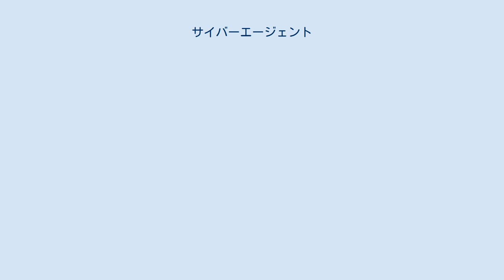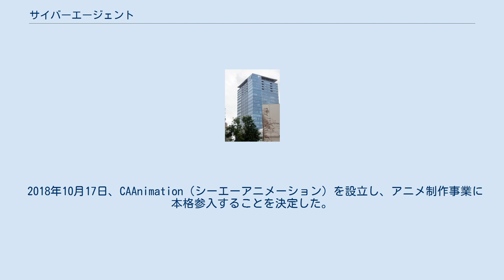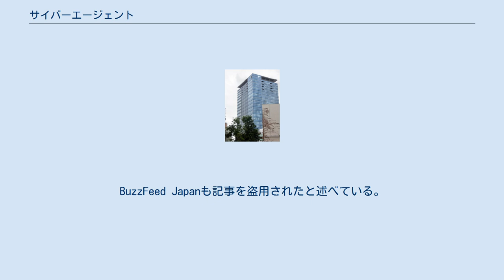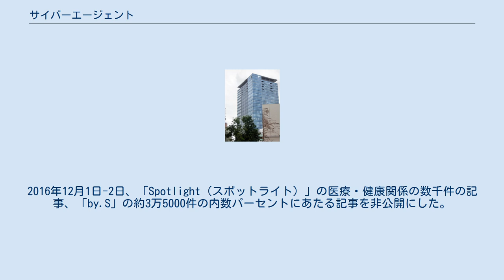サイバーエージェント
株式会社サイバーエージェント（CyberAgent, Inc.）は、インターネット広告事業、メディア事業、ゲーム事業を主とする日本の会社。
 人材派遣会社インテリジェンス（現：パーソルキャリア）社員だった藤田晋が、宇野康秀の支援を受けて日高裕介と1998年3月に創業。
その関係で会社設立時はインテリジェンス社内に間借りでオフィスを構えていた。
 1998年7月、バリュークリックの売れ行きが好調なことからクリック保証型バナー広告「サイバークリック」のサービスをオン・ザ・エッヂとの協業で開始し、インターネット広告事業に進出。
広告事業単体で売上高2081億円（2017年9月期） のインターネット広告国内最大手である。
 メディア事業として、著名人ブログの「アメーバブログ」やインターネットテレビ＆ビデオエンターテインメントサービス「ABEMA」、ライブ動画配信プラットフォーム「OPENREC.tv」など時代の変化に対応したソーシャルメディアサービスを提供している。
 2009年5月からゲーム事業に参入し、「グランブルーファンタジー」のCygamesを筆頭に、ゲーム制作子会社が人気コンテンツを提供している。
 2018年10月17日、CAAnimation（シーエーアニメーション）を設立し、アニメ制作事業に本格参入することを決定した。
オリジナルアニメなどを制作していき、それを元にゲーム化していく方針。
また、ABEMAとの連動も検討しているという。
 サイバーエージェントグループは、2020年9月末現在、連結子会社107社及び関連会社12社によって構成されている。
 同グループには、新卒入社数年目までの社員を子会社の社長に登用する「新卒社長」という仕組みがあり、それによって設立された会社も多い。
 CA本体へ吸収合併 CA子会社へ吸収合併 清算された子会社 こちらを 参照 サイバーエージェントが運営するキュレーションサイト（まとめサイト）では、記事や画像の無断盗用・不適切な引用、ステルスマーケティングがしばしば指摘されていた。
BuzzFeed Japanも記事を盗用されたと述べている。
 2016年秋に、DeNAのヘルスケア情報キュレーションサイト「WELQ」が、不適切な内容や不適切な引用で問題になり、他社のキュレーションサイトにも厳しい目が向けられるようになった。
2016年12月1日-2日、「Spotlight（スポットライト）」の医療・健康関係の数千件の記事、「by.S」の約3万5000件の内数パーセントにあたる記事を非公開にした。
サイバーエージェントは、非公開にした記事は登録ライターによって書かれたもので、十分に確認できない情報の可能性があるものであると説明している。
さらに8日には非公開の範囲を拡大し、両サイトで登録ライターが投稿した記事をすべて非公開にした。
取り下げられた記事は合計で10万件弱。
 またサイバーエージェントとテレビ朝日の共同出資により設立されたAbemaTVでは、いくつかの番組にヤラセ要素が見られたことで問題視されている。
特にその内の一つであるリアルカイジGPでは、内容の過激さだけでなく随所にヤラセと見られる要素があった事から、一般人を巻き込んだマネーロンダリング目的の出来レースであった可能性があると指摘された事もある。